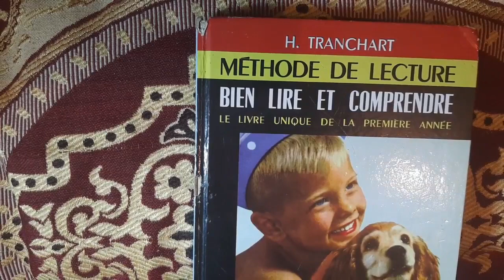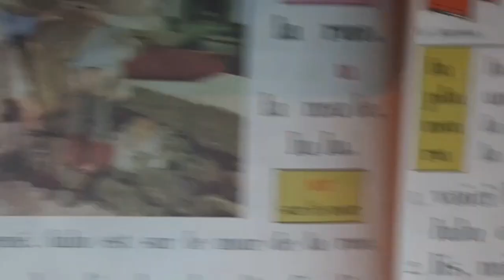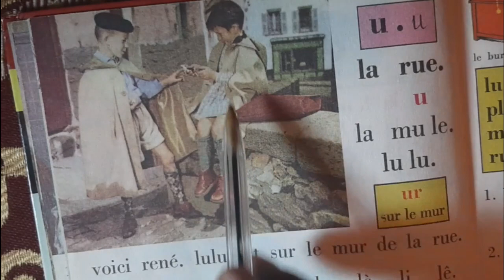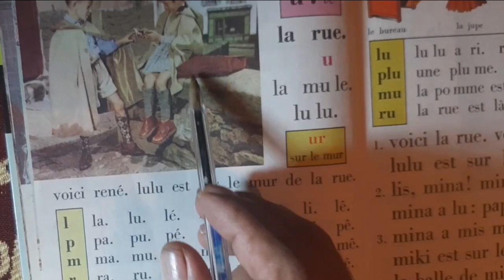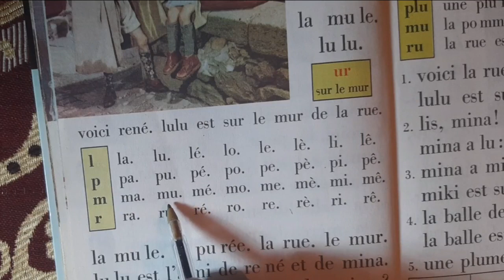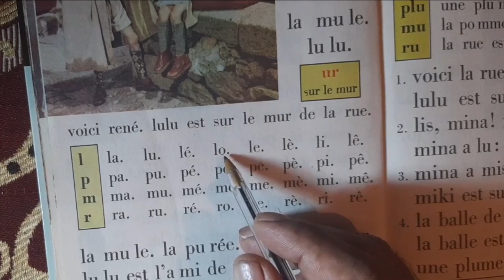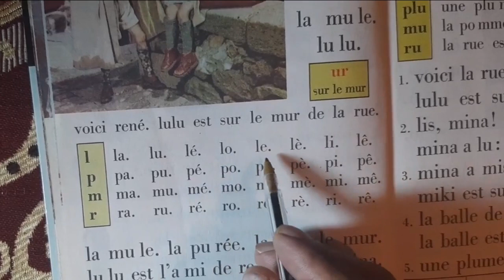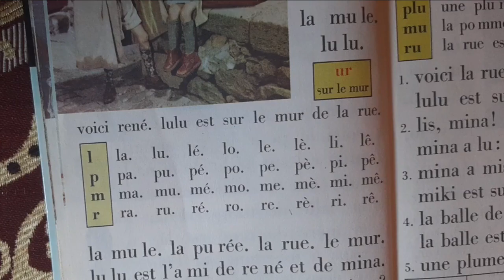الفرنسية للمبتدئين 20